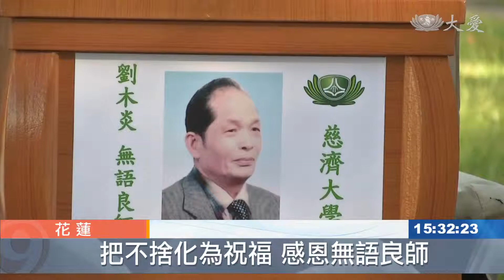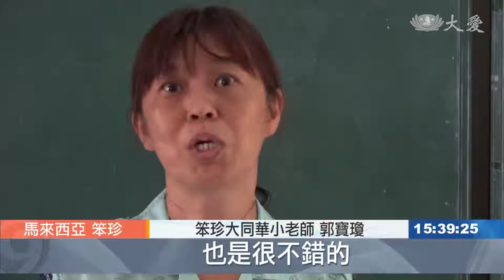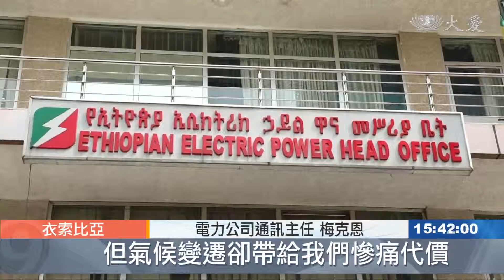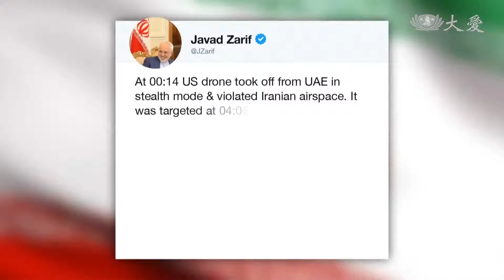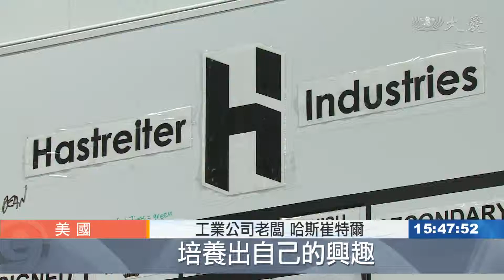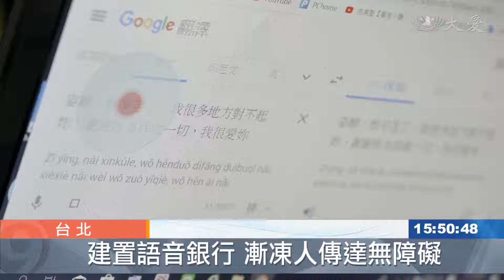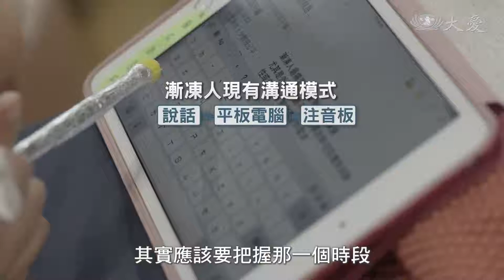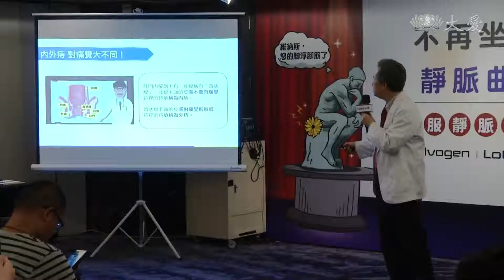大愛新聞 2019-06-21 1530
1. 金獅湖市場休市噴藥滅登革熱 (00:00:39)
 2. 感恩大體老師 捨身奉獻醫學 (00:02:11)
 3. 保險員開演唱會 門票捐助慈濟 (00:03:48)
 4. 再續慈濟賑災緣 尼泊爾法師訪吉隆坡 (00:05:52)
 5. 環保手工藝延物命 化腐朽為神奇 (00:08:07)
 6. 滴雨未下鬧乾旱  衣索比亞電力危機 (00:10:33)
 7. 內蒙古林火蔓延 近兩千人投入搶救 (00:12:54)
 8. 巴基斯坦火車對撞 釀3死2傷 (00:13:30)
 9. 印度巴士翻落深谷 44死29傷 (00:14:08)
 10. 伊朗擊落美無人機 緊張情勢升高 (00:15:19)
 11. VR眼鏡 視障者開啟新視野 (00:17:30)
 12. 接受早療明顯改善 慢飛天使希望展翅 (00:19:20)
 13. 建置語音庫 漸凍人溝通無障礙 (00:20:46)
 14. 靜脈曲張 口服藥免挨刀 (00:22:37)
 15. 上人行腳：愛的力量 守護人心 (00:24:33)
 16.  (00:26:31)